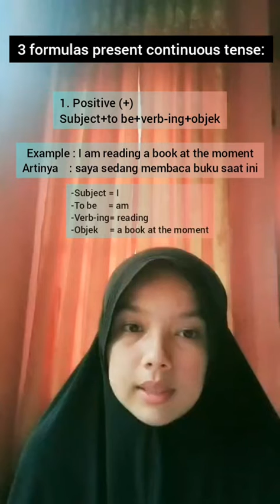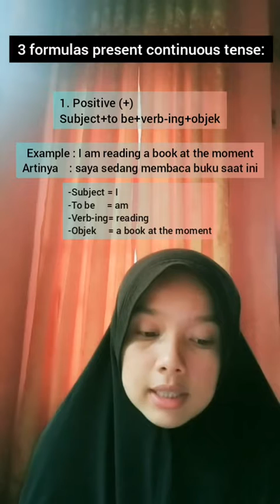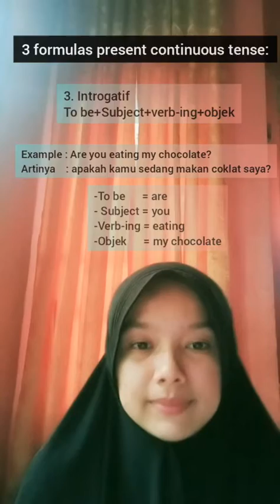Nilam Sari Present Continuous